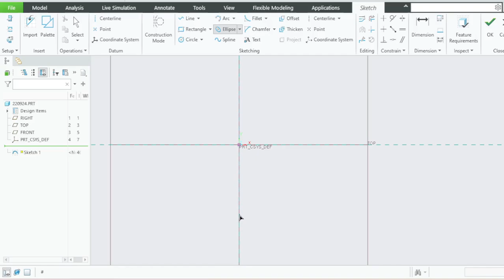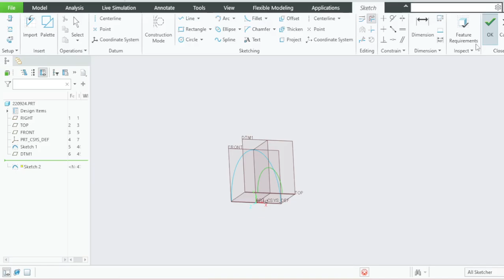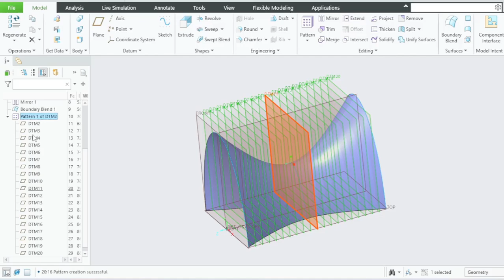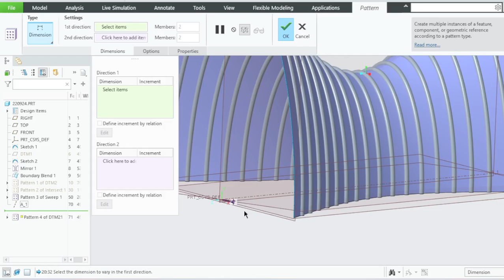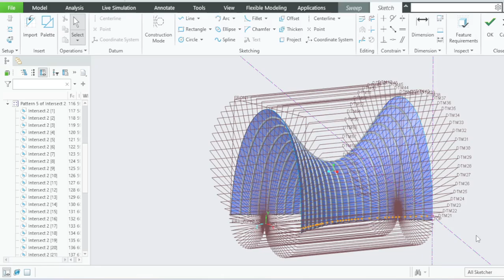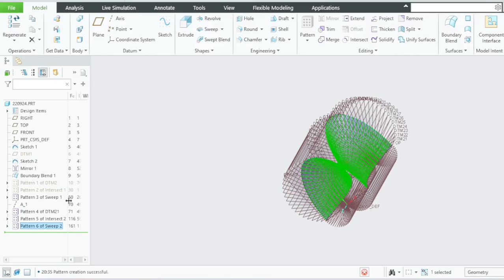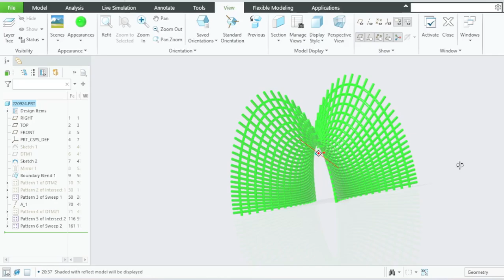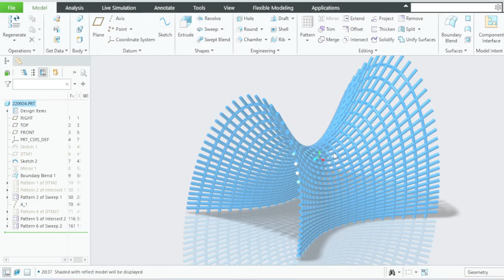Creo12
DESIGN , NEW CONCEPT, NEW IDEAS